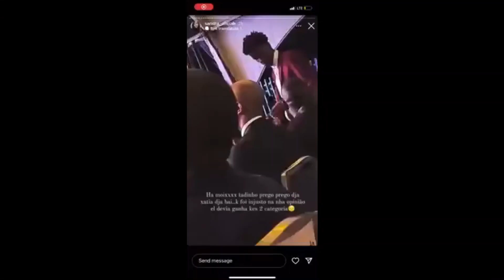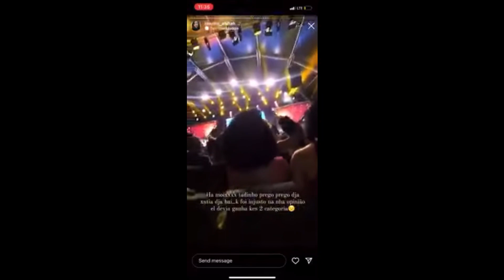Soraia de Deus ka tem vergonha na rosto inda bu ta fl de mc prego prego